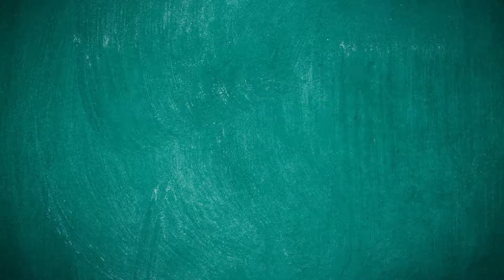El aporte de Alianza Educativa a la educación en Bogotá y Colombia.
Personas muy valiosas para la educación de nuestro país, nos cuentan cuál ha sido el aporte de Alianza Educativa a la educación en Bogotá y Colombia.